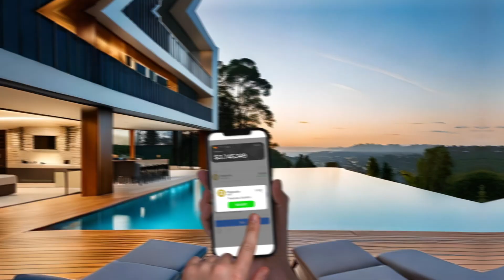BE_graph_shares_16x9_20s_28.08.23_EN.mp4